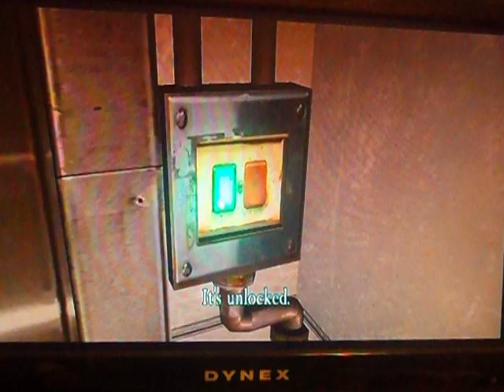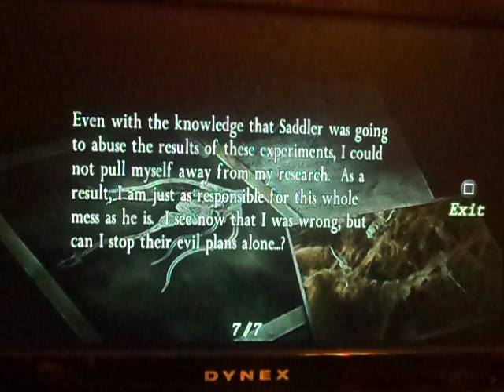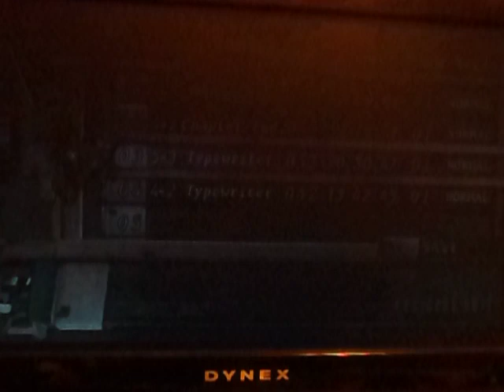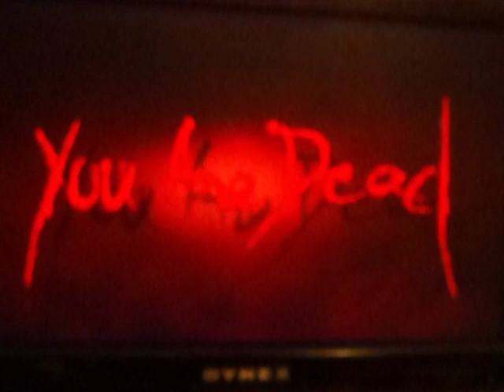Let's Play: Resident Evil 4 #39~ I Like Big Comfy Throne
We're getting cozy with Hannibal Lechter's Throne!
We hit on the hot spot Trail of Ashley but we've got a serious deadly creature to take down